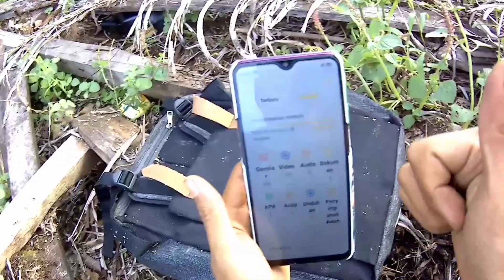FIND OPPO PHONE IN TRASH, OPPO PHONE RESTORATION